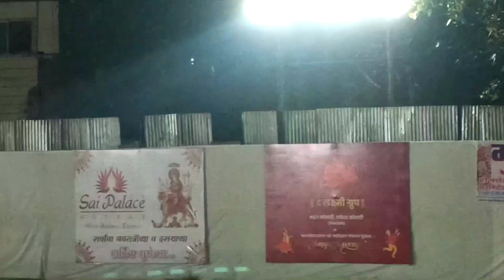DAKSHA VEGDA NAVRATRI UTSAV 2023. DAY : 5... VLOG - 213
My Album Songs

JAI SIYAAA RAMMM. 🙏
JAI MATAJI. 🙏
OM HAR HAR HAR MAHADEV. 🙏